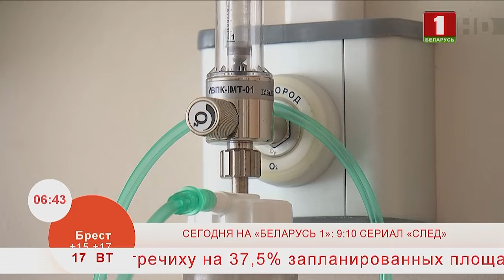Добрай раніцы, Беларусь. Как часто нужно делать флюорографию с учётом постковидных реакций